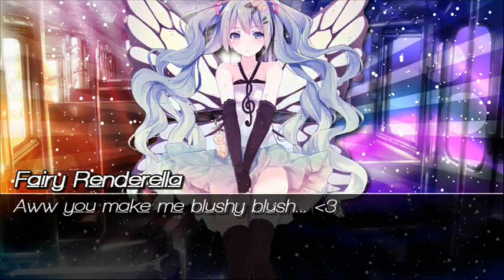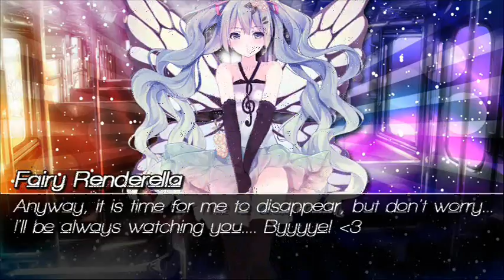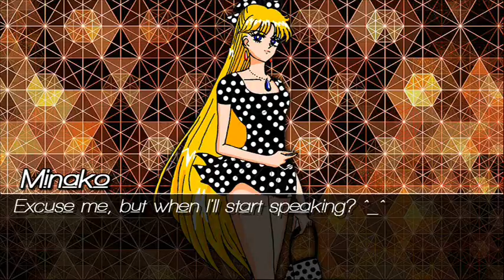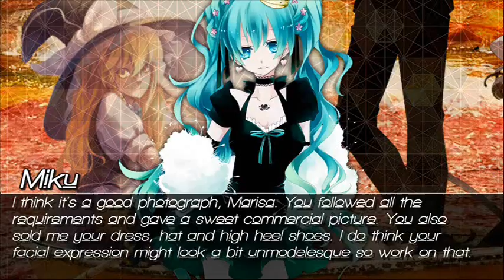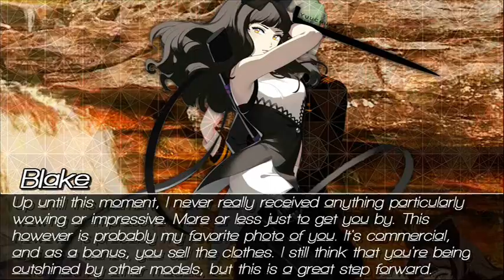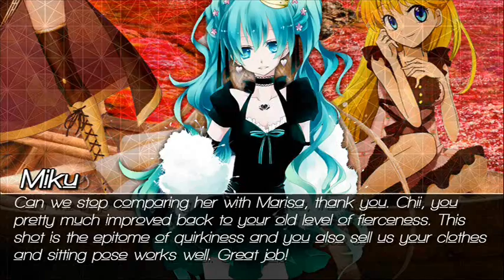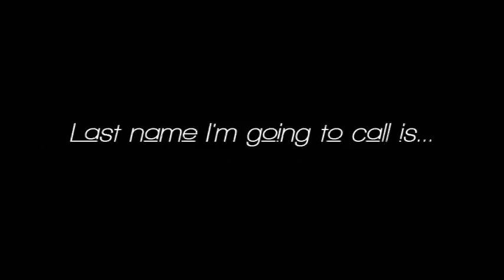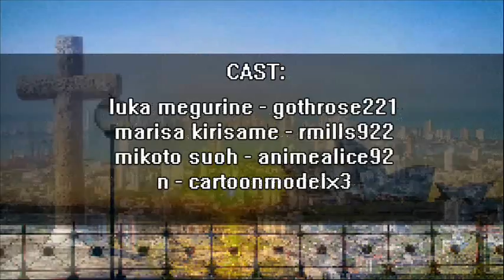Anime's Next Top Model | Cycle 2 | Episode 9 | Fairy Renderella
I STILL NEED SHOTS FOR TENTH THEME!

Here's the ninth episode of cycle 2. Congratulations to my stunning final 5 and I'm really sorry to the eliminated person.

P.S. Three videos in one week! I'm da boss!
Still in the Running:
► Ai Mikaze | Deathstares92
► Chii | DerEchteHorst
► Luka Megurine | gothrose221
► Marisa Kirisame | rmills922
► Sinbad | Franklin Delore
► Yuuko Ichihara | SeanyBoy

Eliminated:
► 16th | Ken Kaneki | Sylena Wagoner
► 15th | Yuuka Kazami | Animebelarus
► 14th | Kaine | MrJeffve
► 13th | Rukia Kuchiki | Lukeybearzz
► 12th | N | CartoonModelx3
► 11th | Shou Kurusu | DazzlingAnime1
► 10th | Yukari Yuzuki | Jedney Mackey
► 9th | Mikoto Suoh | AnimeAlice92
► 8th | Patchouli Knowledge | Jedney Mackey
► 7th | Remilia Scarlet | Ash Ketchum
► 6th | ???

Theme #10: Sutairu
Country: Australia
How it'll work: Only 5 models left and the pressure is literally killing! This time we will finally do our first prize shoot of the World Tour - Sutairu Clothing Ad. The main objective is simple: SELL CLOTHES. However, these clothes must be stylish: casual, street, chic, prêt-à-porter. Military and formal could work as well. Nothing traditional, haute couture or weird af. Also this is another group shot, but don't worry. I'll try to make you the main focus of it. That is all.

Requirements:
1. Full Body to Half Body
2. No cut-off
3. No Black & White
4. No Partners (unless it's editable)
5. You can send as many as you want, there's no limit.
6. Deadline: June 14th, Tuesday (You had like two months to send omg)
7. Good luck!

I want to give all the rights to the songs used in my videos to UNIVERSAL MUSIC GROUP (UMG), SONY BMG MUSIC ENTERTAINMENT, CAPITOL (P) (C) 2008 Capitol Records, LLC, and WARNER MUSIC GROUP. Most of the songs I used and I will be using will be from these labels. I am not trying to claim or copyright material that doesn't belong to me. I also don't claim the right to any photos that other people have created or own. The photos I've used were provided to me by Deviantart, Zerochan, Google Images and Pinterest. This video was made with Windows Movie Maker. PLEASE DON'T MUTE MY VIDEOS OR BLOCK MY CHANNEL!